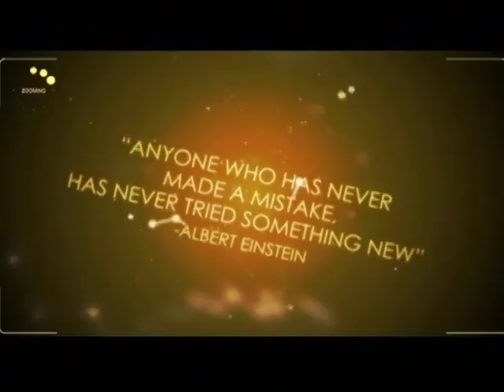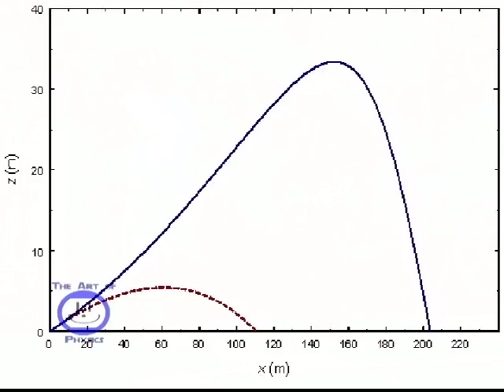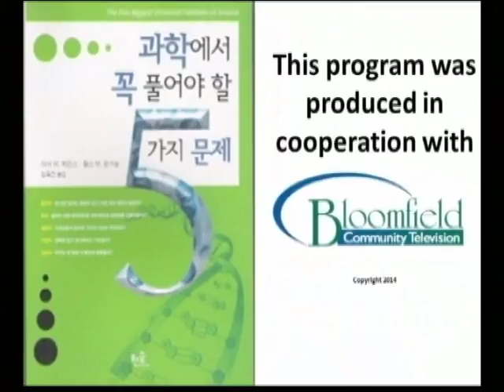Gowf Richard Gibbs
Richard Gibbs and Art Wiggins discuss the physics of golf, with practical demonstrations.